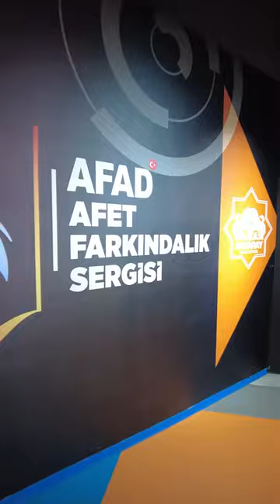Aksaray Bilim ve Gençlik Merkezi / 📍Bilim Merkezi Vlog 😎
📍Bilim Merkezi Vlog 😎

Tüm merak edilenler videomuzda. 🤗